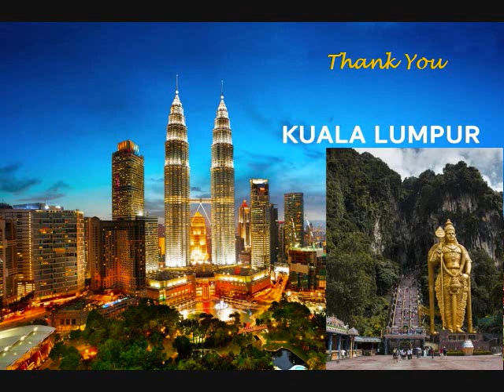T.K.Govinda Rao - Krishna Nee Begane - Manju Nigar - Pahi Ramachandra Raghava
Excerpts from concert by Sangita Kalanidhi Sri.T.K.Govinda Rao at Kuala Lumpur, Malaysia in April 1982